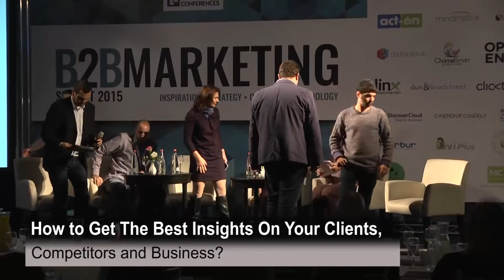How to Get The Best Insights On Your Clients, כנס BAB Marketing של מידע כנסים 14.12.15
B2B MARKETING SUMMIT 2015- Meda Conferences
14.12.15
Leonardo City Tower Hotel, Tel Aviv